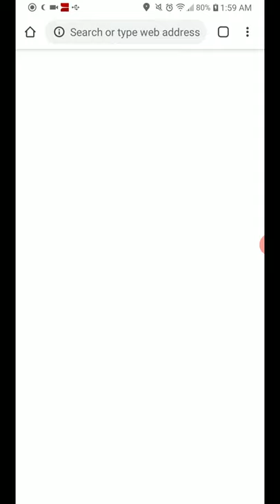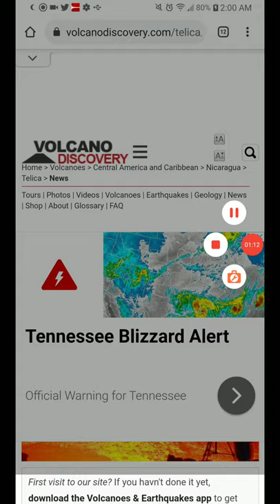Telica, Nicaragua Small Volcanic Explosion 9-27-20